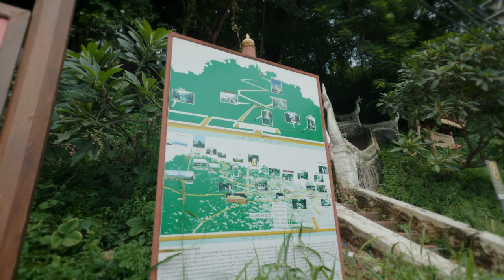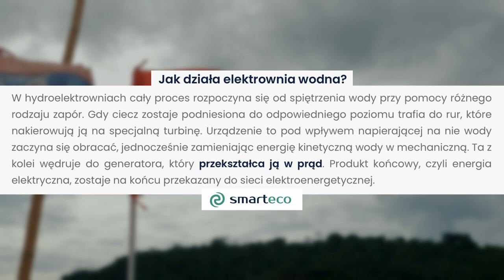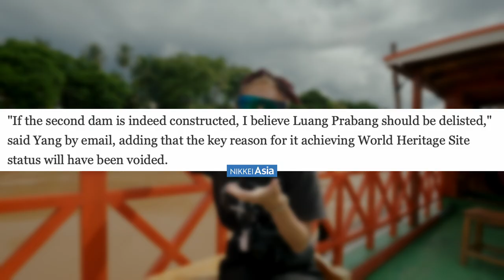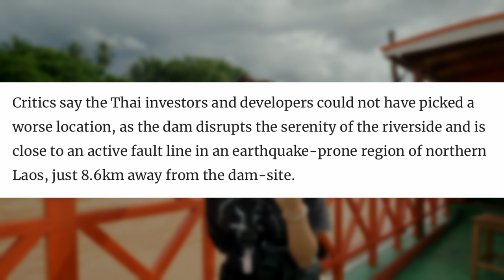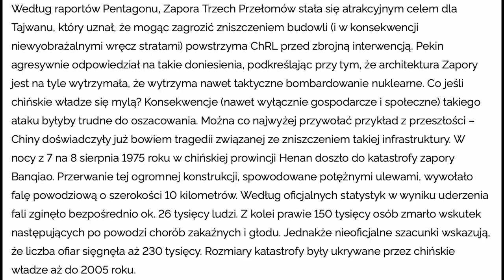🌀Luang Prabang DZIEŃ PO TAJFUNIE.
NAJWAŻNIEJSZE ELEMENTY FILMU:
00:00-00:20 - INTRO
00:21-04:30 - Informacje ogólne o Luang Prabang. Jak wygląda Luang Prabang? Architektura Luang Prabang
04:31- 08:00 - TAJFUN I JEGO SKUTKI!
08:01-14:54 - Phousi Hill i rejs po rzece Mekong. Dlaczego Luang Prabang może zostać wykreślone z UNESCO?

Luang Prabang to jedno z najbardziej malowniczych miejsc w Laosie, pełne świątyń i kolonialnej architektury. Miasto to zostało wpisane na listę UNESCO w 1995 r. i niewątpliwie istnieje wiele powodów uzasadniających tą decyzję organizacji międzynarodowej.

Nie planowaliśmy długiego pobytu w Luang Prabang, a na pewno nie tak długiego, jak się okazało. W momencie, kiedy przyjechaliśmy do dawnej stolicy Laosu, jeszcze nie wiedzieliśmy, że w Azję uderzy Tajfun Yagi. Luang Prabang ma dość bezpieczne położenie, niemniej nie obeszło się bez szkód w tym mieście.

A skoro już jesteśmy w Luang Prabang i skoro w okolicy prowadzona jest duża inwestycja polegająca na budowaniu zapory elektrowni energetycznej, oczywiście pochłonęliśmy trochę informacji z tego zakresu. Najważniejsze elementy związane z tamą w Luang Prabang wyłożyliśmy Wam w czasie rejsu po Mekongu. Luang Prabang z tej perspektywy wygląda zgoła odmiennie.

Zobaczcie sami!